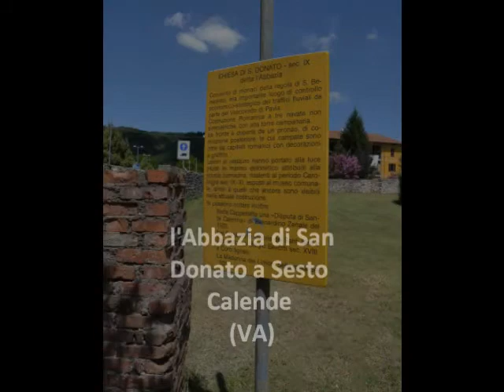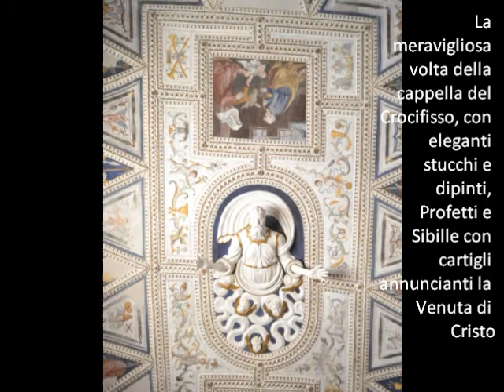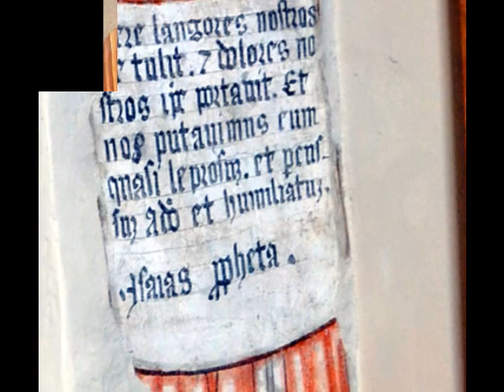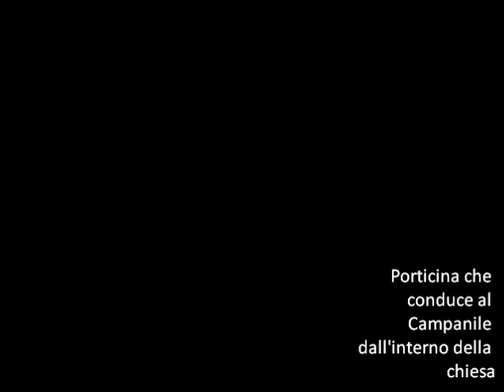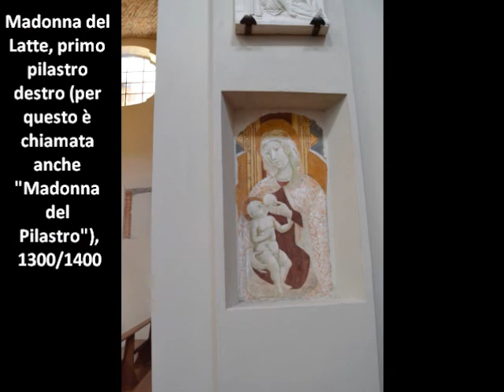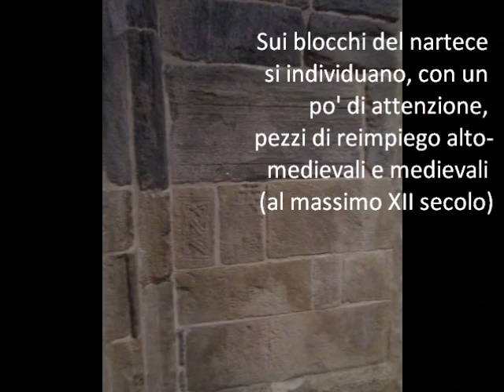L'Abbazia di San Donato a Sesto Calende (VA)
Nata in epoca carolingia, ma forse occupante un sito già sacro precedentemente, l'abbazia benedettina di San Donato sorse su un terreno di proprietà dell'imperatore del Sacro Romano Impero, terreno chiamato Scozola. Mecenate della costruzione fu Liutardo, vescovo di Pavia, cui a quel tempo era sottoposta. Contesa dagli Arcivescovi di Milano per la sua posizione strategica (allo sbocco del Lago Maggiore e a controllo dei passi alpini) e per la sua ricchezza accumulata nel tempo, conobbe travagliate vicende, saccheggi, la trasformazione in commenda e perfino in alloggio per i soldati di Napoleone! Ma conobbe anche abbellimenti, ingrandimenti, e arricchimenti con opere d'arte mirabili. Dal 1963 è rinata ed è stata riaperta al culto, consentendoci di ritrovare alcune tracce delle sue origini, che si devono cogliere tra le murature più antiche. Numerosi i particolari che vedremo in questo video, pertinenti soprattutto ad alcuni affreschi. Un breve video che vuole essere semplicemente un assaggio di quello che rappresenta questa antica abbazia benedettina, che va sicuramente conosciuta, essendo (con la chiesetta di San Vincenzo) la più antica di Sesto Calende.